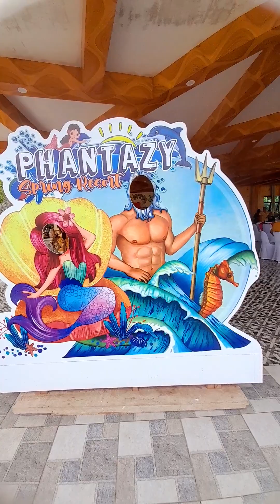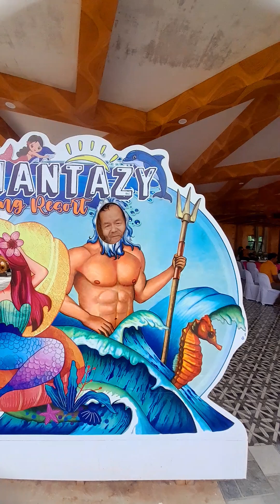Phantazy spring resort🏖⛱️🌊